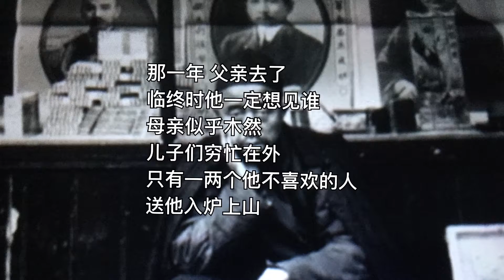中国我说59 父亲